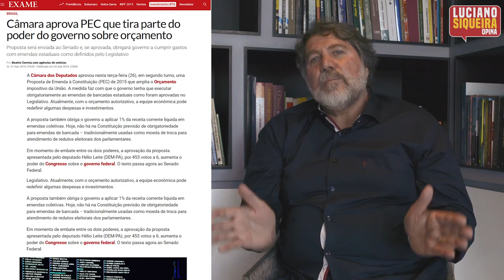Bate-papo sobre reforma da Previdência com Renildo Calheiros Parte 3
Esta é a terceira e última parte do bate-papo, sobre a reforma da previdência, que tive com Renildo Calheiros, Deputado Federal por Pernambuco e membro da Direção Nacional do PCdoB. Renildo participa ativamente de uma frente de luta em resistência ao governo Bolsonaro. Nos três vídeos nosso deputado explica detalhadamente todo o conteúdo contrário aos interesses do povo que o governo tenta implantar no país. Confira!